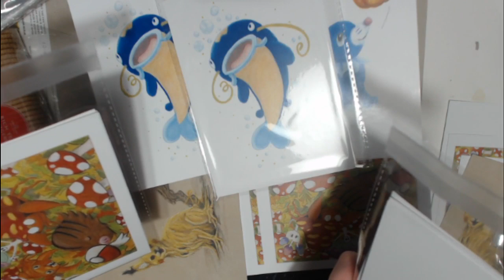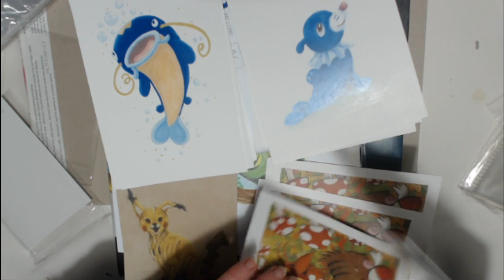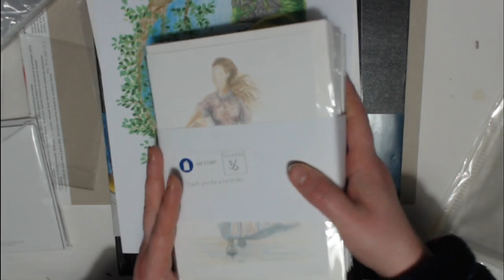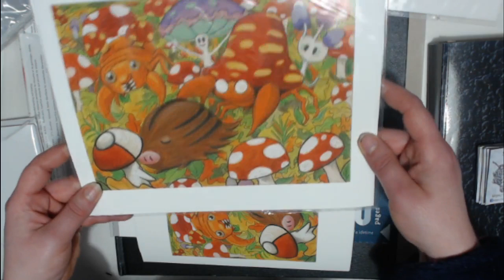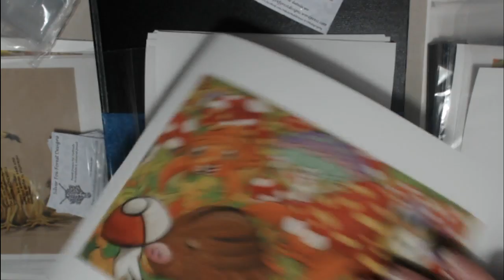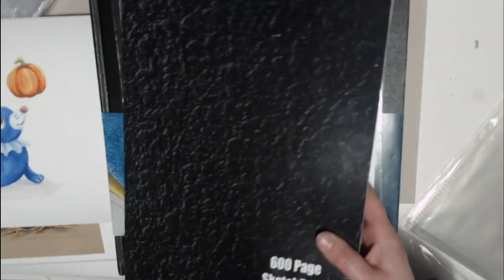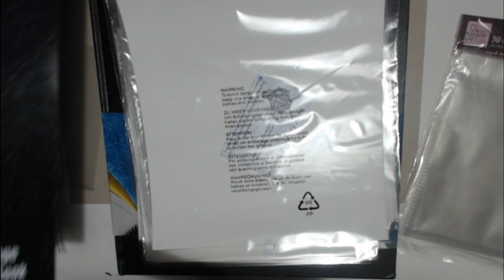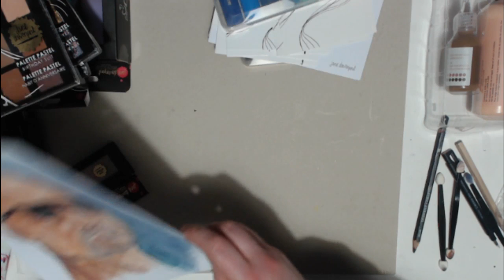Packing for comic con bits and some art work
First part bagging bit then I had a play with my new Jane Davenport supplies. (23.00)

Here at Silver Fox Forest Designs, I want to help inspire you to get creative and enjoy all sorts of things.

This is a great way to be inspired.

Some of my photos can be purchased for artist use